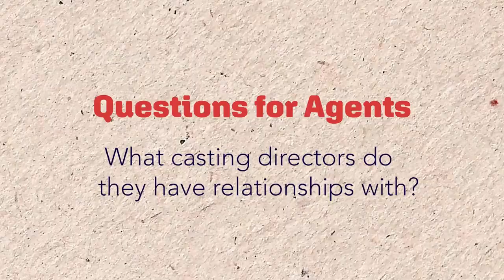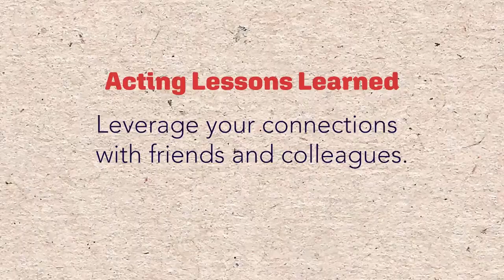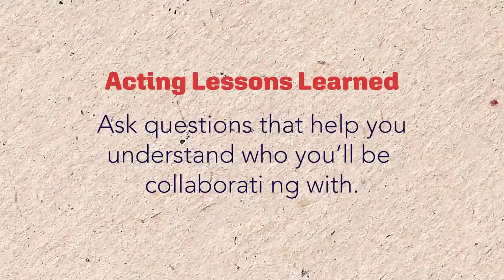Preparing for An Agent Meeting | Agent Series Pt 1 | How To Get An Agent?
Wondering how to get ready for that all-important agent meeting? In Part 1 of The Agent Series, I cover everything I did to prepare for a recent agent meeting, from research to dressing the part. Don’t go in unprepared—watch this video first!

TIMESTAMPS
00:00 Intro
00:49 Good News!
01:22 The Referral
03:07 Research
04:18 Outfit
05:14 The Office
06:14 Agent Questions
06:46 Questions to Avoid
08:14 What Agents Want
08:46 Lessons Learned
10:24 Final Thoughts
11:18 Coach With Tiwana

RESOURCES
// Agent List PDF

My Favorite Actor Journal

Broll Courtesy of Pexels & Canva